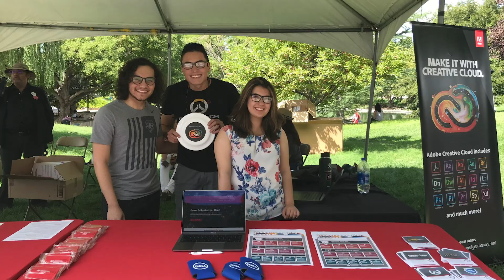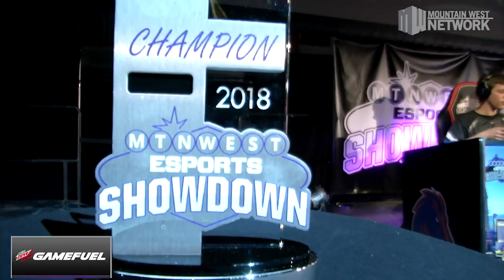UNM Proud - Steve Mejia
When Steven Mejia decided to transfer from Miami Dade College to UNM, he knew that he would have to start a competitive gaming community to go along with his academic experience here.  We now have a burgeoning eSports team that competes in the Mountain West Conference against other Universities.  That's truly an accomplishment that this Lobo can be proud of!